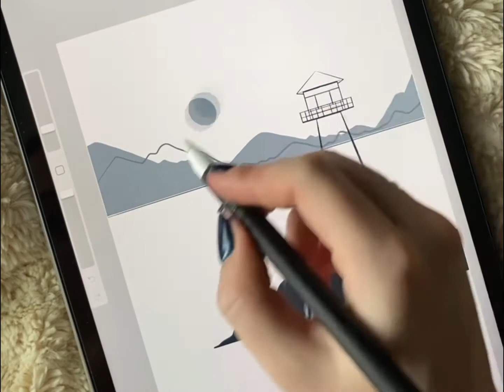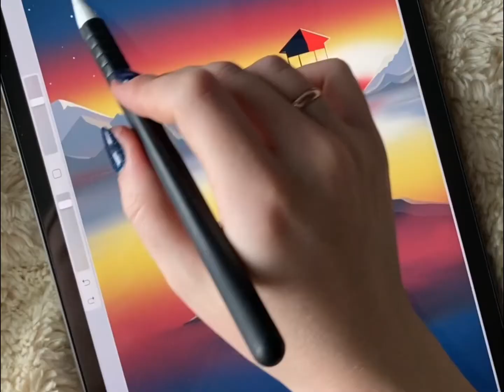Рисуем очень простую иллюстрацию в Procreate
Пошаговый урок рисования на iPad в Procreate (Infinity Painter на Android)

Анастасия Зараковская ) художник, иллюстратор. Этот урок научит вас пользоваться базовыми функциями Procreate.

Программа урока:
1. Создание холста в procreate
2. Работа с направляющими.
3. Заливка цветом. Свет.
4. Работа со слоями.

Кисти для иллюстрации и палитру можно скачать в моем телеграм-канале.